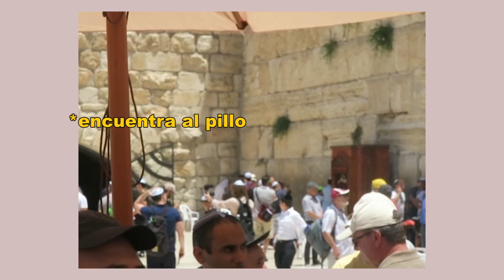SECRETOS DE ISRAEL | LenguasDe Gato